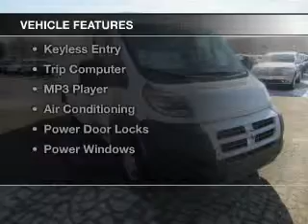2015 RAM ProMaster - Oak Lawn IL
Mancari's of Oak Lawn

Mancari's Chrysler Jeep Dodge Ram is your premier auto dealer in Oak Lawn Illinois

Year: 2015
Make: RAM
Model: ProMaster
Trim:
Engine: 3.6 liter
Transmission: Automatic
Color: Bright White Clearcoat
Mileage: 10

Address:
4630 West 95th St.